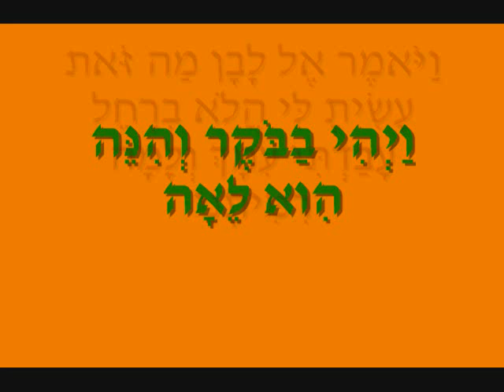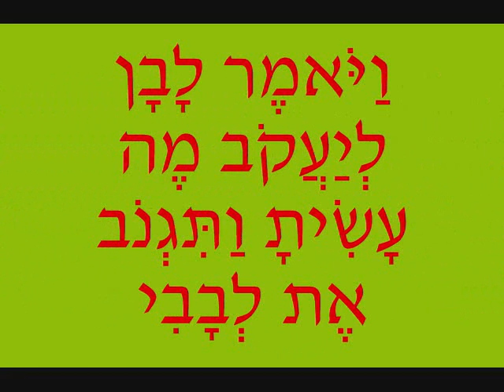How Jacob Fooled Lavan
Parshat Vayetze פרשת ויצא